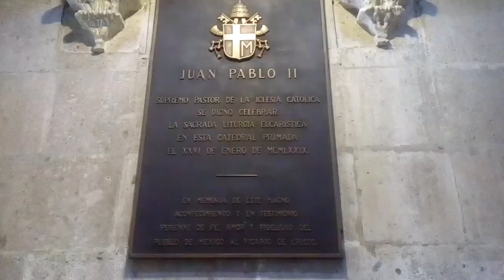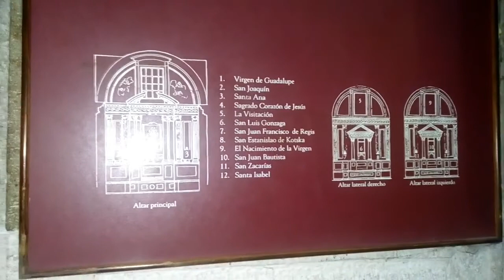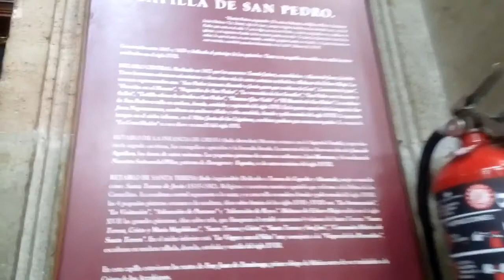Catedral metropolitana de la ciudad de mexico